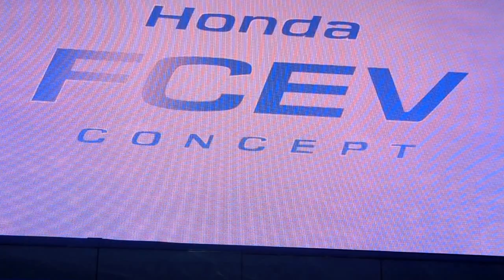Honda's 2015 Hydrogen FCEV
Honda, as well as Toyota and GM, intend to have hydrogen fuel cell powered electric vehicles on the road by 2015.

Japanese auto buyers will be the first to receive Honda's new hydrogen vehicles, however the FCEV's should be available to U.S. buyers in 2016.

In what quantity? That's yet to be discovered. Perhaps instructive, the current Honda fuel cell electric vehicle, the FCX Clarity has had a production run somewhere north of 200, but only 40 or so have been sold in the U.S.

The Clarity has a 250 mile range. Jessica Fini of Honda North America tells one of our correspondents, Michael Boehm, that the FCEV vehicle Honda will have in 2015 will exceed that range, but would not yet provide an exact estimate.